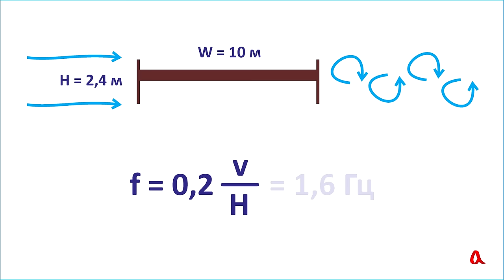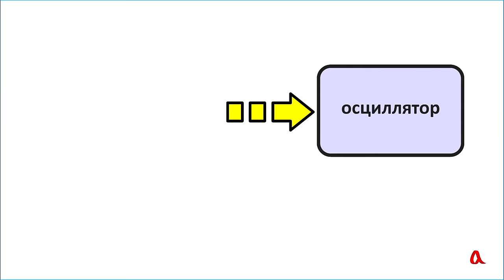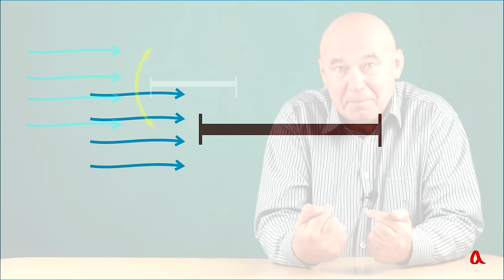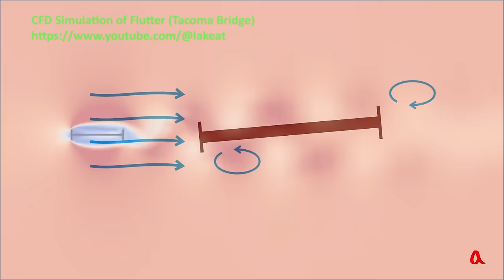Катастрофа Такомского моста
Катастрофа Такомского моста, произошедшая 7 ноября 1940 года, представляет собой пример раскачки аэроупругой автоколебательной системы, приведшей к появлению таких динамических нагрузок, на которые мост не был расчитан.